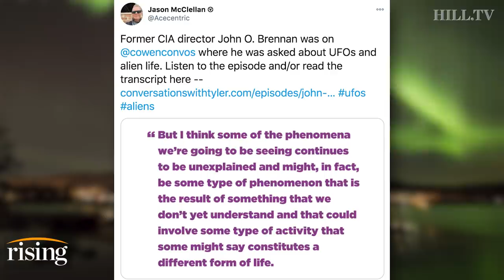Krystal and Saagar: Did John Brennan Just CONFIRM Alien Life?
Krystal Ball and Saagar Enjeti discuss comments by John Brennan's about the existence of extraterrestrial life.